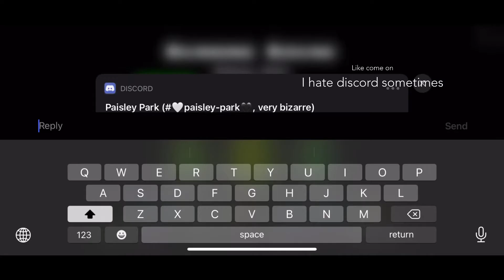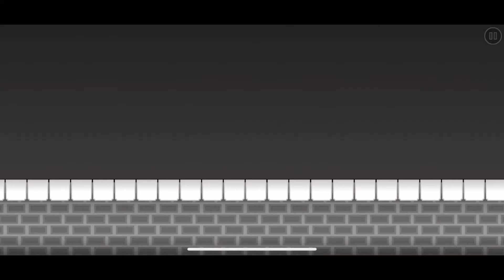Trash GD player does trash editing (I tried WAY to hard in the editing)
I spent 2 hours on a stupid video close to no ones gonna watch